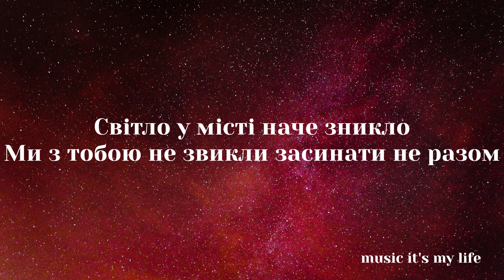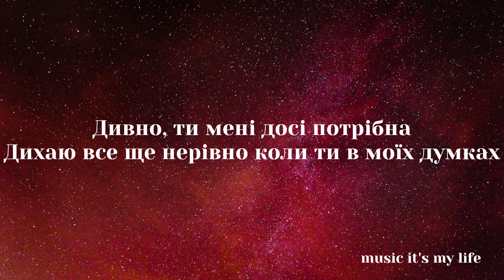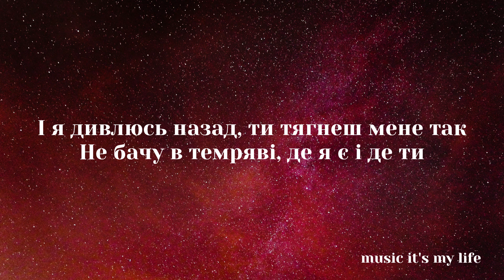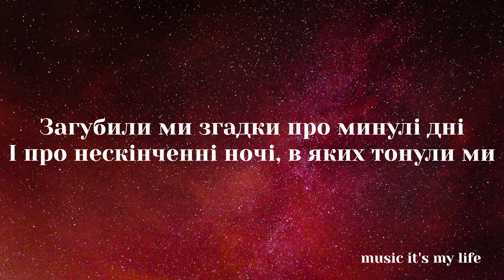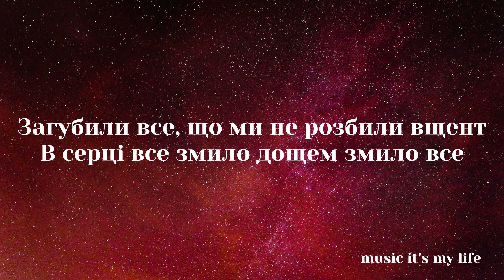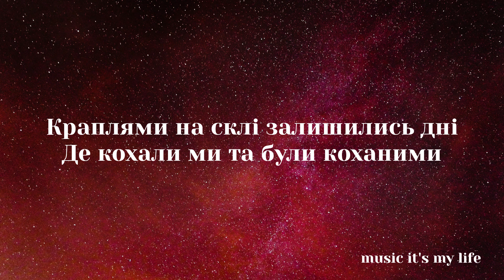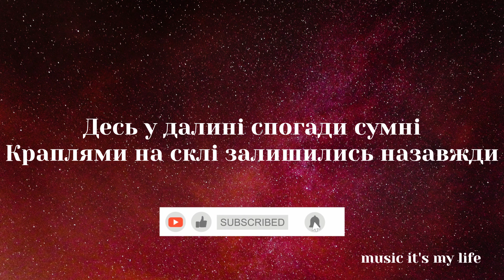MOLODI - краплями (Lyrics)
Дякуємо кожному за те що дивитесь наші відео!🤍
Текст:

Світло у місті наче зникло
Ми з тобою не звикли засинати не разом
Темно, і ми з тобою окремо
Тихо та ніби чемно забуваєм усе з часом

Загубили ми згадки про минулі дні
І про нескінченні ночі, в яких тонули ми
Загубили все, що ми не розбили вщент
В серці все змило дощем змило все

Краплями на склі залишились дні
Де кохали ми та були коханими
Десь у далині спогади сумні
Краплями на склі залишились назавжди
Лишились назавжди

Дивно, ти мені досі потрібна
Дихаю все ще нерівно коли ти в моїх думках
І я дивлюсь назад, ти тягнеш мене так
Не бачу в темряві, де я є і де ти

Лишились назавжди